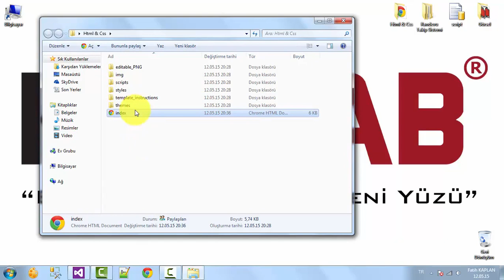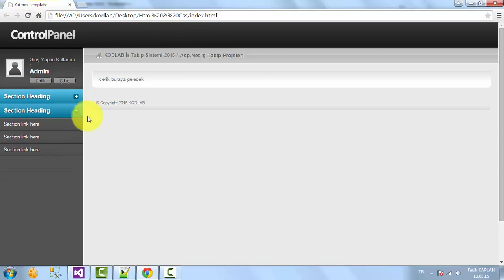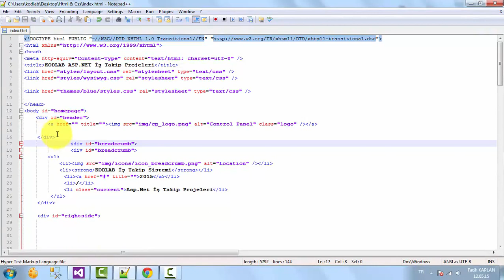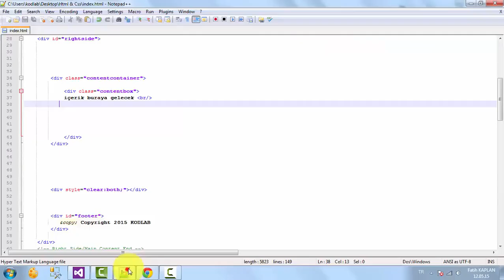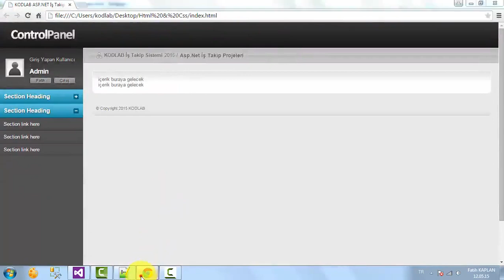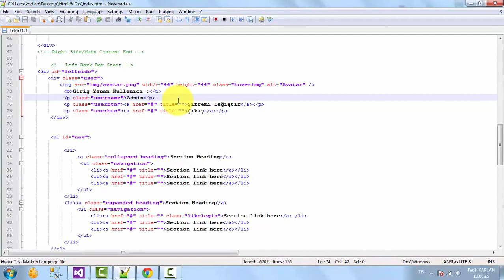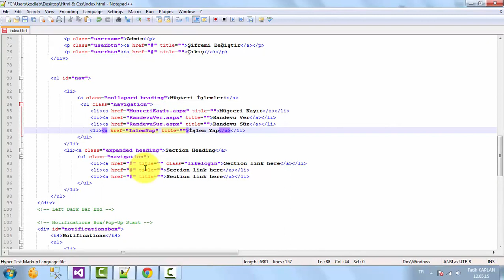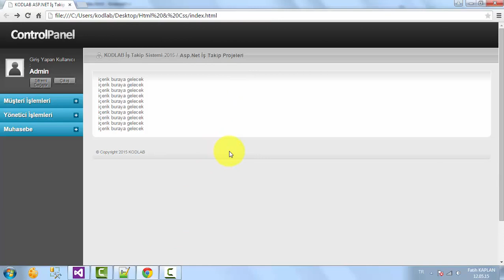ASP.NET İLE PROJE GELİŞTİRME 3 Tasarim Tanitim(1)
Tasarım Tanıtım Eğitim Videosu

Kodlab Yayınlarının çok satan kitabı Asp.NET ile Proje Geliştirme için tıklayın!